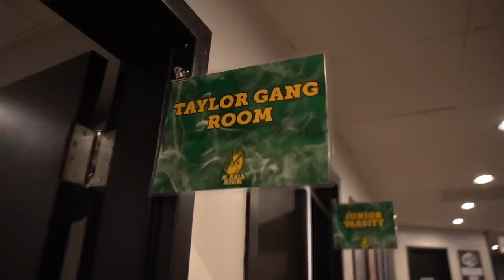Wiz Khalifa - DayToday - High School Reunion Tour Ep 3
August 12 - Tampa, FL
August 15 - New Orleans, LA
August 18 - Austin, TX
August 19 - Houston, TX
August 20 - Dallas, TX
August 22 - Albuquerque, NM
August 23 - Phoenix, AZ
August 25 - Sacramento, CA
August 26 - Concord, CA
August 27 - Irvine, CA